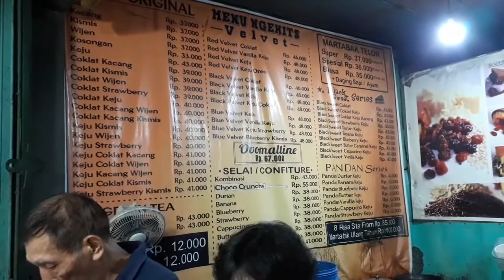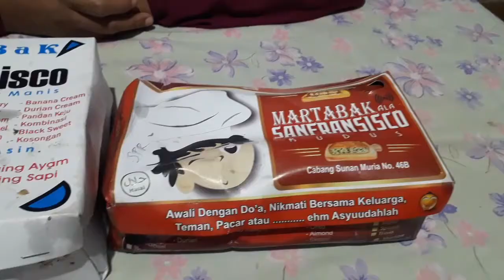Martabak ala San Fransisco, porsi melimpah dengan HARGA TEMAN.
martabak legendaris dengan pilihan menu yang buanyak banget dengan harga yang bersahabat. inget lho "HARGA SAHABAT". jangan dikira bakal gratisan ya, yang namanya temen ya pasti support usahanya lah. apalagi rasanya emang beneran enak.